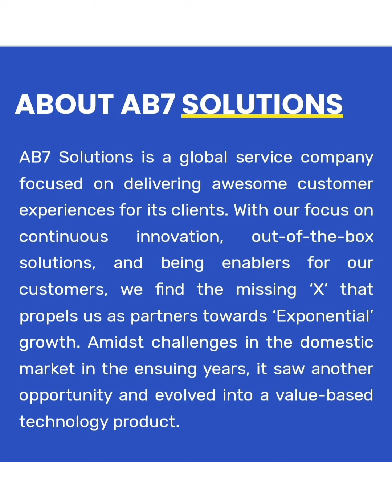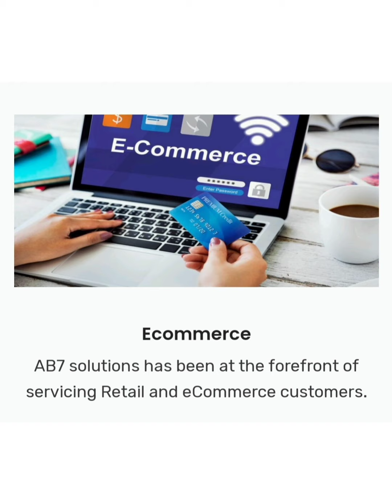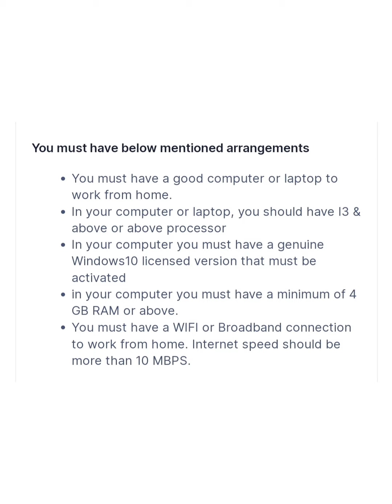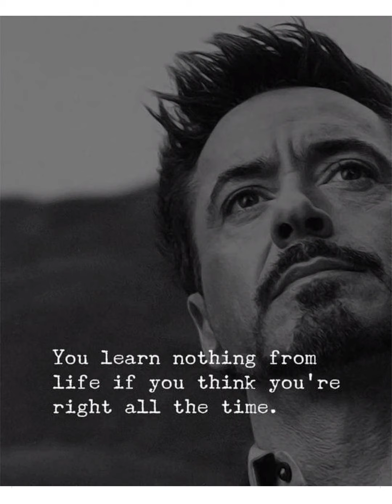Permanent Work from Home Jobs 2022|Salary 3lac/Annum